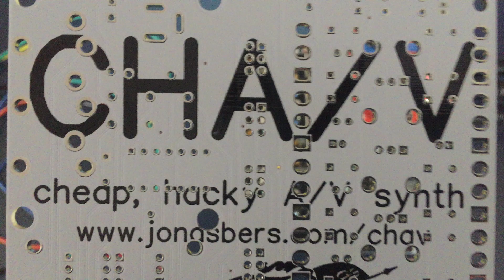Introducing the re-designed CHA/V!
The CHA/V (Cheap, Hacky, Audio/Visual) Synth is a DIY project that makes sound and video at the same time. It's based on a hacked VGA test signal generator. [info below]

PCBs now available at Raw Voltage!